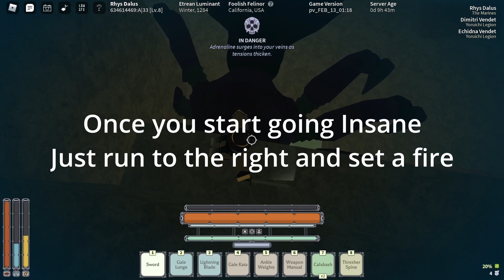New fastest way to level up solo | Deepwoken